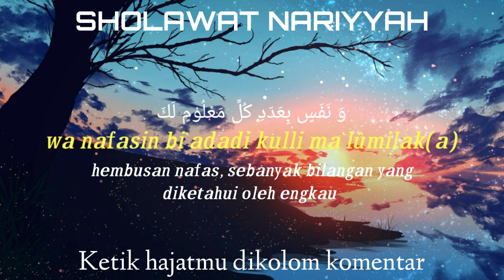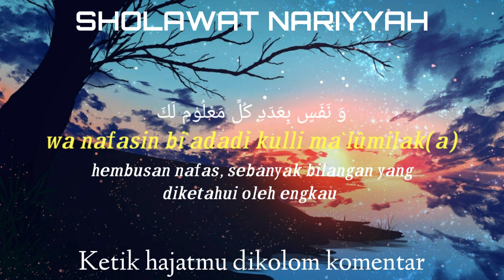Jika Sanggup !! Baca 41 Kali, Jangankan Minta Kaya, Hajat Terbesarmu Akan Terkabulkan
Sholawat Nariyah atau Sholawat Tafrijiyah memiliki beberapa keutamaan, di antaranya:
*Terhindar dari bahaya dan penyakit Membaca sholawat Nariyah sebanyak 21 kali setelah salat Subuh dan Maghrib diyakini dapat menyelamatkan seseorang dari bahaya dan penyakit.
*Melancarkan rezeki Membaca sholawat Nariyah sebanyak 11 kali setelah salat fardhu diyakini dapat melancarkan rezeki.
*Meringankan masalah dan kesedihan Membaca sholawat Nariyah diyakini dapat membantu menemukan solusi dari masalah berat yang dihadapi.
*Dikabulkan permohonannya Membaca sholawat Nariyah sebanyak 4.444 kali dalam satu majelis diyakini dapat mengabulkan permohonan dan membebaskan dari musibah.